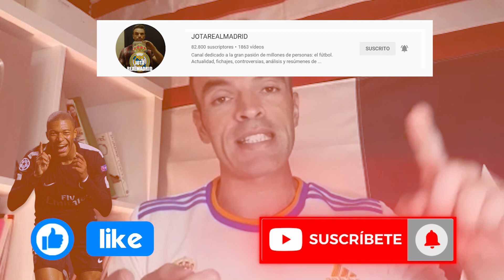Asumen la ruptura | El PSG empieza a entrever que habrá divorcio con Mbappe